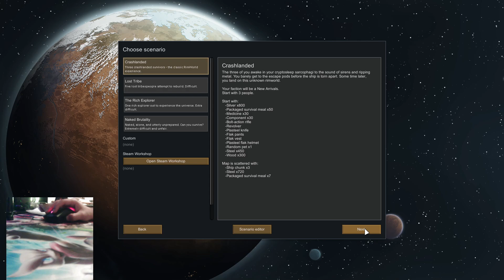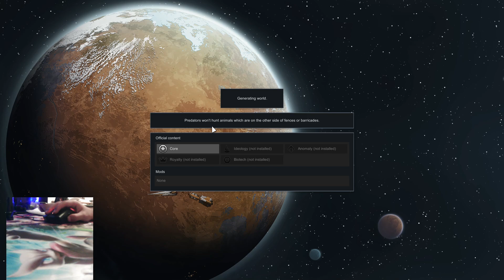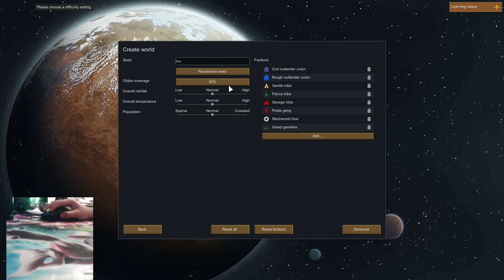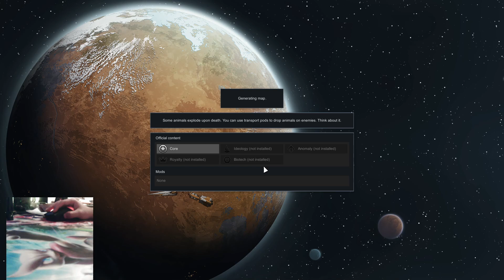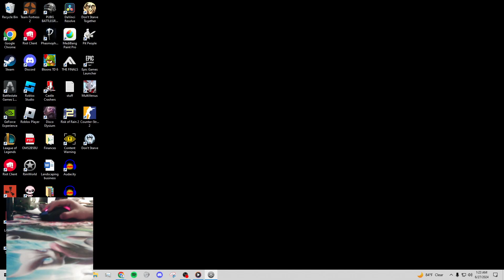Rimworld EP 1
Rimworld late night gameplay